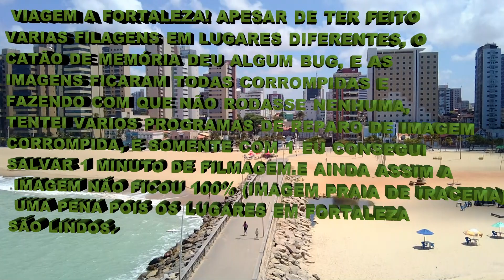Fimi a3 bug no cartão de memória.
Perdi varias filmagens que fiz em uma viagem a Fortaleza, infelizmente deixei para ver em casa, e constatei que tinha ficado tudo corrompido, tetei por tudo recuperar, pois mostrava o tamanho dos videos, mas não rodou nenhum, somente com o  "Video repair" que consegui recuperar 1 minuto de vídeo na praia de Iracema, e ainda assim ficou ruim. acabei postando, somente como experiencia! para que ninguém cometa o erro de deixar para ver o resultado depois, veja na 1° oportunidade, dessa forma talvez
da para filmar de novo antes que seja tarde.
meu cartão é de 64G, talvez seja melhor  usar um de 32G,  apesar de nunca ter acontecido isso.